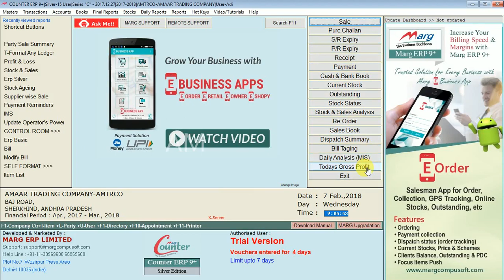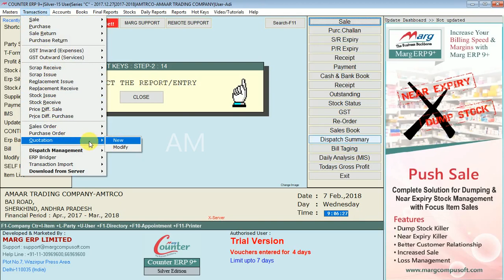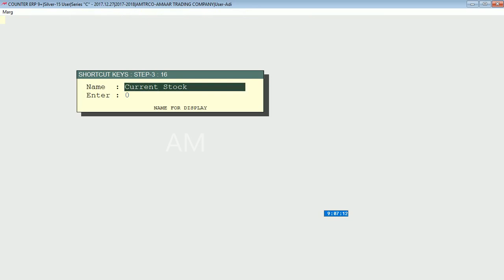For Beginners How to set shortcuts in marg software(HINDI)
This video helps to beginners to set shortcuts in marg software or process to set Shortcuts in MARG | Marg Software |.